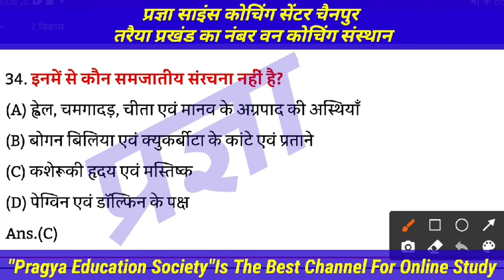Class-12th Biology || Chapter-8 || विकास || VVI Objective Questions || Board Model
Class-12th Biology || Chapter-7 ||क्रम विकास || VVI Objective Questions || Board Model
Hi Guys,
 मैंने इस वीडियो में Class-12th biology   chapter-7(क्रमविकास)से संबंधित अत्यंत महत्वपूर्ण objective question बताया है।जो छात्र intermediate examकी तैयारी कर रहे हैं,उनके लिए येvideoकाफी उपयोगी है।

Thank you so much.
About this channel:--
Hi Guys,
I am Saroj Kumar on my YouTube channel "Pragya Education Society" you will get this kind of videos, educational, motivational, technical, openions, interesting facts and also I  share my experience about these things.